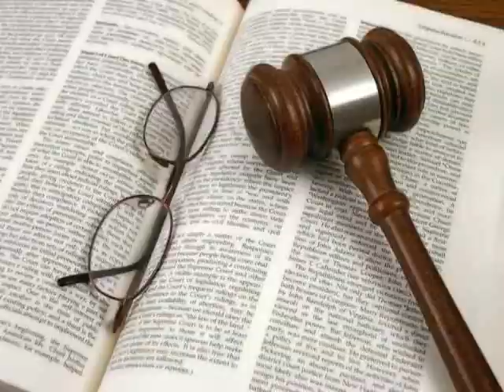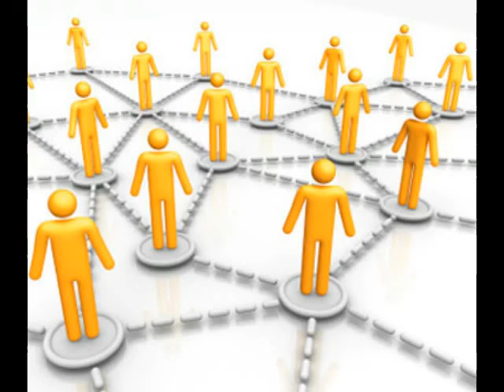Beppe Grillo - "E' finita, signori!" (Remix)